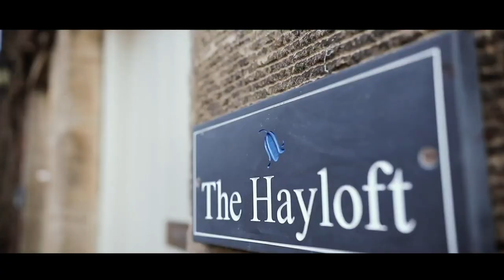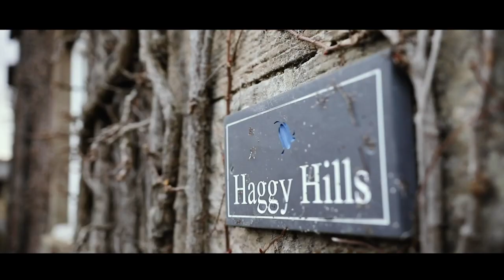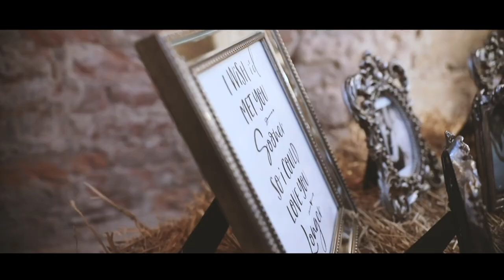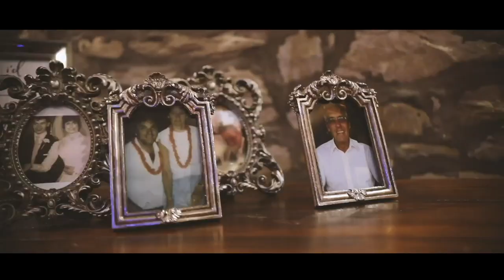The Convery Wedding - 17.02.2020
Sarah & Mark
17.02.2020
Doxford Barns, Alnwick, UK

Film and Edit: Mark Wilson